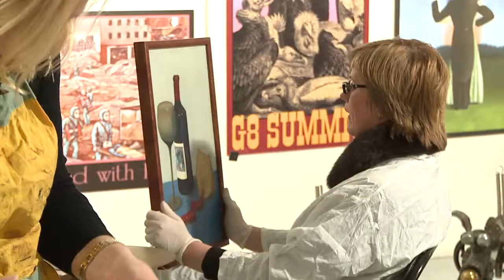Talantīgās biznesa dāmas. HAPPY ART MUSEUM ART STUDIO. Karina Rungenfelde_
LTD."HAPPY ART MUSEUM",
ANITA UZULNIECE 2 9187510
LIGITA VIDULEJA 26189810
IGORS VATOĻINS 29642746
DANIELS VIDULEJS 20229115
IRĒNA SVIKLANA  27434013
ULDIS KALNS 28386922

Galerijas pastāvīgā 20 mākslinieku grupa- JURIS DIMITERS, SERGEJS DJOMINS, ARTŪRS BĒRZIŅŠ, DAGS VIDULEJS, ZIGMUNDS BIELIS, ILZE JAUNBERGA, VIJA DZINTARE, KARINA RUNGENFELDE, GUSTAVS FILIPSONS, AIGARS TAVKINS, ALEKSANDRS MAKARENKO, JANA ŅESTEROVIČA, VIKTORIJA KOSENKO, VIKTORS KOSENKO,  BABKENS STEPANJANS, INGRĪDA IRBE, LAURIS MĪLBRETS, kas piegādā svaigus darbus kopizstādēm un regulāri rīko personālizstādes un kurus pārstāvam Latvijas un ārzemju mākslas tirgos, izsolēs un izstāžu zālēs..,, kā arī pastāqvīgā kolekcijā var apskatīt DŽEMMAS SKULMES, HELĒNAS HEINRIHSONES, LAIMAS EGLĪTES, OTTO ZITMAŅA, KĀRĻA VĪTOLA, NORMUNDA PUČA u.c. darbus. Apmaiņas izstāžu ietvaros katru gadu izstādām savā galerijā vairākas ārzemju mākslas kolekcijas. 2013 gadā pārstāvējām Latviju Beļģijas un Krievijas mākslas mesās. Tāpēc šogad pretī redzēsim pie mums Rigā mākslu no Beļģijas, Bali un ART MOSCOW dalībniekiem. Sogad jau pabijām ar pastāvīgo autoru kolekciju FRANKFURTĒ. Tāpēc sekojiet mūsu info, jo vecajos -"maksas mēdijos" nereklamējamies  & apstiprinam visus draugus draugos,

Notiek intelektuāls izglītojošs diskusiju EIRO KLUBS 18:00 ar jau simtos zinātnieku, filozofu, kuratoru lekciju cikliem un priekšlasījumiem. Sezonu pie mums nospēlējusi "Sudraba Laikmeta" teātra trupa lietuviešu režisora Valdemara Mikšus vadībā, "Buto" kustību teātris,...mūziķi, aktieri un dzejnieki, kas pie mums regulāri uzstājās - tas ir LAIMĪGĀS MĀKSLAS MUZEJS.- mūsu pašu darbi. Trīs gadus darbojāmies mūsu uzbūvētajā Pinakotēkas izstāžu biroju ēkā, kurā pasākumus patreiz nespējam apmaksāt, tāpēc izīrējam to mūsu informatīvajam draugam -DRAUGIEM.LV. Rīkojam Rietumu bankā, Lidostā Rīga, Arhitektūras muzejā utt. un piedāvājam sagatavotās apmaiņas izstādes arī JUMS. Un sagaidām pasākumu piedāvājunus arī no Jums. Taču pastāvīgi piekto gadu bez brīvdienām septiņas dienas nedēļā 13-22 HAPPY ART MUSEUM/ Galleria Riga 7. līmenis, kur mūsu galerijas telpās darbojamies arī kā kafejnīca ar 100 šķirnu Portugāļu vīnu kolekciju par veikala cenām, kafiju, tēju, šokolādi, Rīgas Laika visu nummuru kolekciju utt.

HAPPY ART MUSEUM
offers for art lovers
"TOP 70" Best PORTUGUESE WINE COLLECTION.
The largest Latvian porto taste masterpieces range.
Our favorite "MYTHOS"
HAPPY ART CAFE-WINE SHOP
GALLERIA RIGA 7.level
1:00 p.m. to 22:00 without a holidays